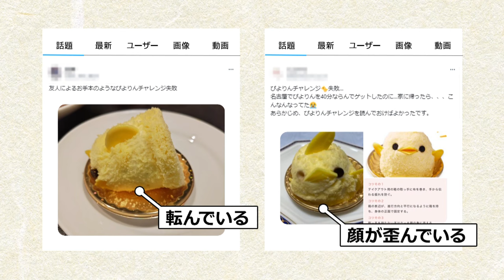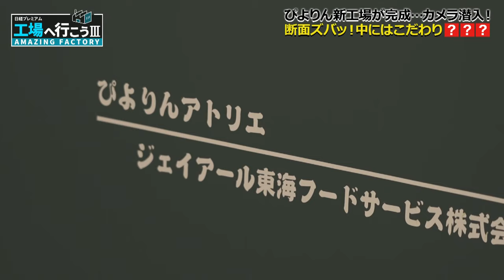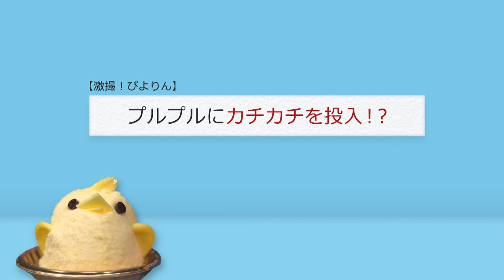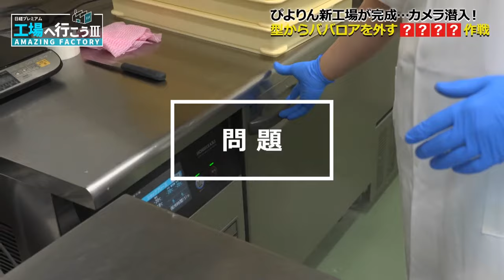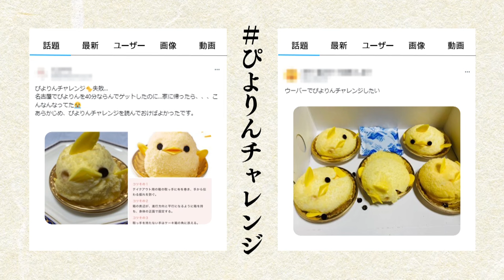【ぴよりん工場に潜入】”ぴよりんができるまで”製造工程に完全密着 誕生秘話＆人気爆発のきっかけに迫る【工場へ行こうⅢその1】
生産効率アップのために新たに春日井市に誕生した“ぴよりん新工場”。製造工程に密着した！プルプルの中にはカチコチのプリンが！？あの羽毛の正体とは！？命を吹き込む瞬間も激撮！大量生産できないのは「ほぼオール手作業」が理由だった！？

■内容
◆“ぴよりん”の大行列…新工場に早速潜入！ほぼ〇〇〇のこだわり製造工程
ぴよりん目当ての行列を取材すると、専用のクーラーボックスまで持参する人が！生産効率アップのために新たに春日井市に誕生した“ぴよりん新工場”。製造工程に密着した！プルプルの中にはカチコチのプリンが！？あの羽毛の正体とは！？命を吹き込む瞬間も激撮！大量生産できないのは「ほぼオール手作業」が理由だった！？

◆名古屋から東京へ「ぴよりんチャレンジ」を敢行！
プルプルゆえに持ち運びの途中で崩れることも多い「ぴよりん」。番組スタッフは、東京のスタジオへと届ける「ぴよりんチャレンジ」を敢行！道中、緊張でガチガチの番組スタッフ。箱を開けると、そこには…。果たして成功したのか！？

◆超ロングセラー“しるこサンド”…進化系は名古屋土産の“新定番”に！？
1966年から販売している“しるこサンド”。実は小牧市の会社が製造していた。こだわり満載の製造工程に密着した。さらに…しるこサンドの進化系「生しるこサンド」にも注目。しっとり高級感漂う食感…その秘密は「魔法の水」にあった。

■出演者
平泉成、城ヶ崎祐子

◆「日経プレミアム工場へ行こうⅢ」番組概要
東海地方の『工場』には、驚きがぎっしり！東海地方はニッポンのものづくりを支える一大拠点なのに、何が、どこで、どのように作られているのか、意外と知られていません。そこで、ものづくりの心臓部、『工場』にカメラが潜入！なぜ、その製品の開発に挑んだのか？なぜ、世界No.1のトップシェアになれたのか？自慢の工場には、どんな知恵や工夫が潜んでいるのか？

スーパースローなど、特殊カメラを駆使した迫力映像に、スーパー職人たちの神技、そして知られざる製品開発の秘話まで。ココだけでしか見ることができない、素晴らしき“ものづくりの世界”がここに！